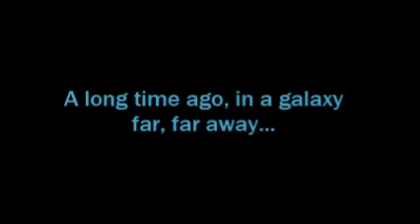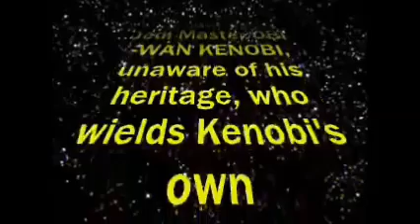Jedi Academy: Padawan Kenobi: Episode I: The Phantasmal Malevolence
A clone of Obi-Wan Kenobi begins his training at the Jedi Academy. But will he remain true to the light side, or succumb to the dark?